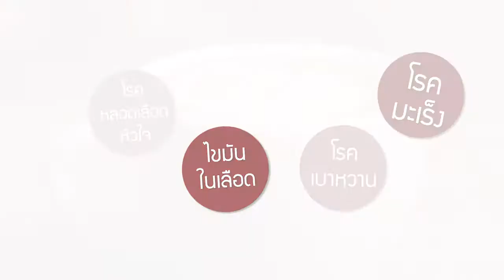L fin coffee 2 Mins